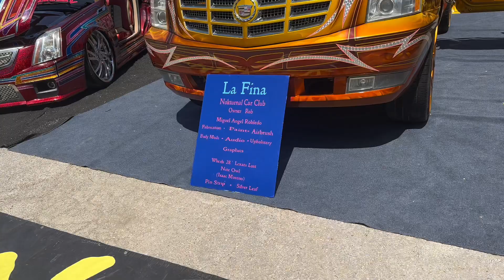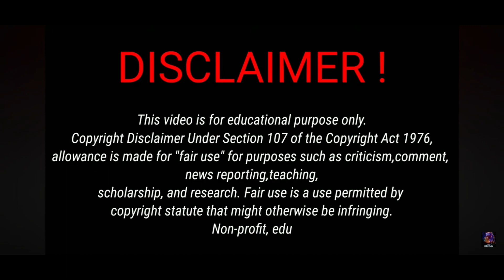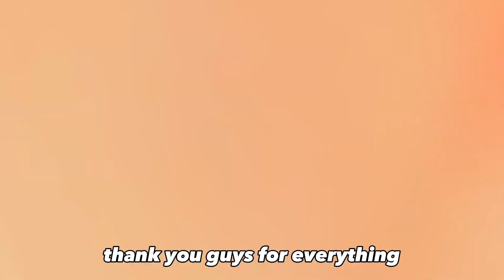South Texas Super Show